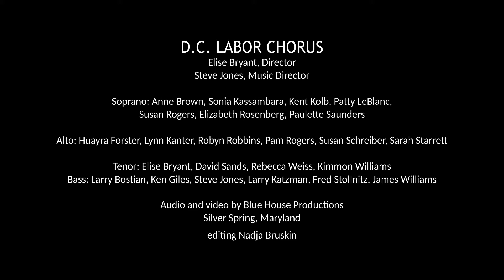Nkosi Sikelel’ iAfrika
This hymn, composed by South African clergyman Enoch Sontonga in 1897, has become a song of liberation across Africa and has been incorporated into the national anthem of post-apartheid South Africa and other African nations. The first two verses translate as: “God bless Africa. Raise high her glory. Hear our prayers, God bless us, we, her children. Come spirit, come. Come Holy Spirit. God bless us, we, her children.” The third and fourth verses are: “God protect our nation. End all wars and tribulations. Protect us, protect our nation. Our nation, Africa.”

Phonetic Pronunciation
Ko-si si-kay-lay-li, Af-ri-ka
Ma-lu-pa-ga-nee-su pun-du lwa-yo
I-zwa yi-mi-tan-da zo-yeh-tu
Ko-si si-kay-lay-la
Ti-na lu-sa-po lwa-yo
(Repeat)
Wo-za moy-ah (Wo-za moy-ah wo-za)
Wo-za moy-ah Oh-oh-ee-way-lay
Ko-si si-kay-lay-la
Ti-na lu-sa-po-lwa-yo
(Repeat)
Morena bo-lu-ka say-cha-ba sa yay-su
O Fe-di-say din-twa leh-mat-swang-eh-ho
(Repeat)
O si bo-lu-kay (O si bo-lu-kay)
Say-cha-ba sa yay-su
Say-cha-ba sa, Afri-ka
(Repeat)

Original Spelling
Nkosi Sikelela
Thina lusapho lwayo
(Repeat)
Woza moya (Woza moya woza)
Woza moya oyingcwele
Nkosi sikelela
Thina lusapho lwayo*
(Repeat)
(Repeat)
O se boloke, O se boloke
Setjhaba sa heso
Setjhaba sa, Afrika**
(Repeat)